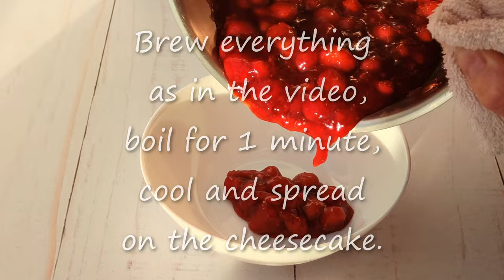Oreos and strawberries! A wonderful recipe for strawberry cheesecake.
Amazing strawberry cheesecake recipe. What could be a better combination of chocolate, delicate cream cheese and strawberries!

basis:
280 g of Oreos (or 140 g of Oreos + 140 regular cookies and 1 teaspoon of cocoa)
120g of butter

when the mass is put in the form and distributed, put it in the refrigerator for 30 minutes.

Vanilla cheese part:
270 g of cream cheese
230 ml of heavy cream (30%)
80 g of powdered sugar
2 bags of vanilla sugar
1 large egg
1 tablespoon of corn starch
Combine cheese, cream, egg, powder, sugar, mix well with a whisk. Add starch and mix again.

Chocolate part:
220 g of cream cheese
100 ml of heavy cream (hot)
70 grams of milk chocolate
30 g of powdered sugar
1 small egg
1 tablespoon of corn starch

We assemble the cheesecake, as in the video, put it in an oven heated to 180* degrees, bake for 30 minutes, then switch to 150* and bake for another 35-40 minutes. He should be trembling inside.
Let cool in the oven, with the door open, then in the refrigerator for 5 hours.

Strawberry topping (you can make cherry)
270 g of strawberries
50 g of sugar
10 g of starch
30 ml of water

Brew everything as in the video, boil for 1 minute, cool and spread on the cheesecake. Another hour in the refrigerator.
 Let it taste!